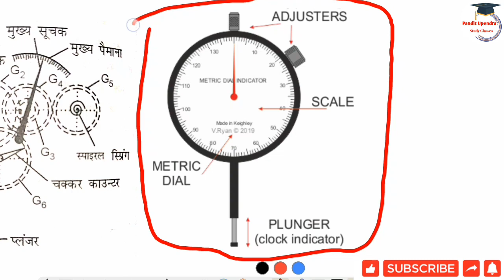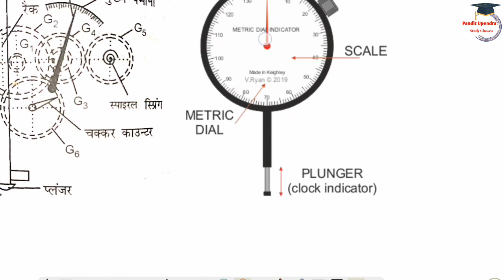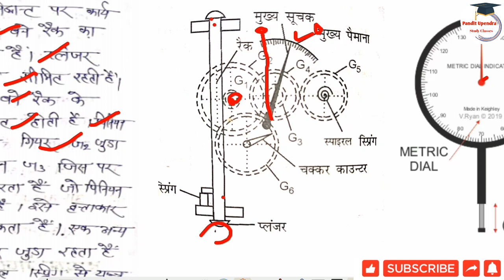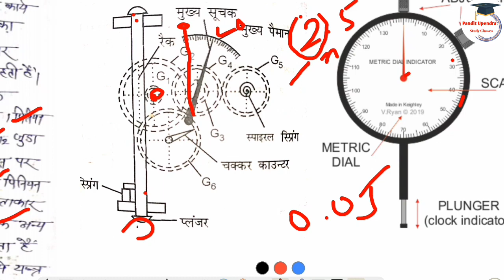How to use Dial Gauge in Hindi / metrology and measuring instruments / machanical 6th Sem / chap-2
Iss Video Me Machanical Engineering ke Metrology and measuring instruments ke Chapter -2 Linear and angular measurement topic Definition of Dial gauge or Principal of Dial gauge or use of Dial gauge ke bare me bataya gya hai agr video sahi lgi hai to channel ko like or subscribe karna na bhule thankyou.

Metrology and measuring instruments Chapter -2 Linear and Angular Measurement.
Polytechnic Machanical Branch 6th Semester Metrology.
Metrology and measuring instruments Chapter -2 Dial gauge.
Metrology and measuring instruments Syllabus Introduction.